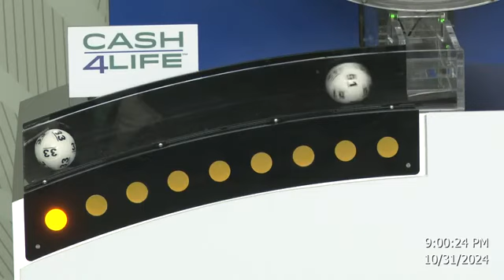Cash4Life Drawing 10-31-2024